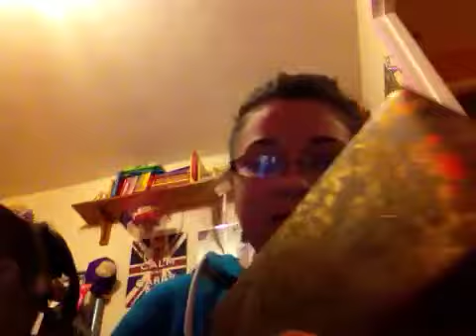All the stickers I need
Plaseeeeeeeeeeeeee